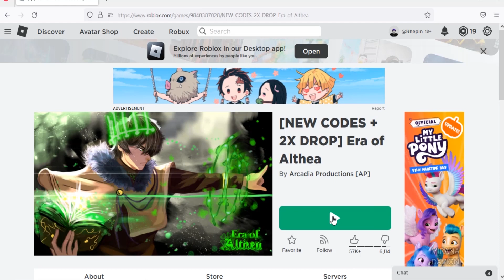Roblox Era Of Althea New Codes October 2022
New codes for spins, hair & eyes reroll in Roblox Era Of Althea.